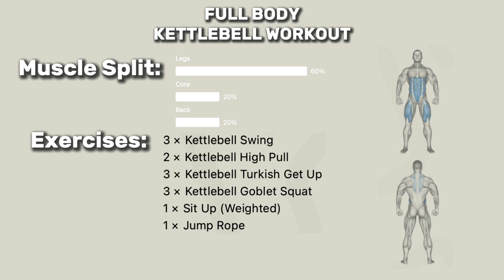5 Kettlebell Exercises for a Full Body Tone at HOME!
Get ready to sculpt your body with this intense kettlebell workout I made!

This 30-45 minute routine targets your legs, core, and back for a full-body burn. No gym membership required!

Workout Breakdown:
1. Kettlebell Swings
2. Kettlebell High Pulls
3. Kettlebell Turkish Get-Ups
4. Kettlebell Goblet Squats
5. Kettlebell Sit-Ups
6. Jump Rope

Wondering, why I use Kettlebells in this workout? Kettlebells offer a unique and effective way to train and tone your entire body. They combine strength, cardio, and flexibility into one dynamic workout.

Points to note:
💪Light cardio(jump rope) can be done 5-10 minutes before or after completing your sets.
💪You can modify the workout as needed and take rest breaks when necessary.

Ready to take your fitness to the next level? Give this kettlebell workout a try and let me know how it goes!